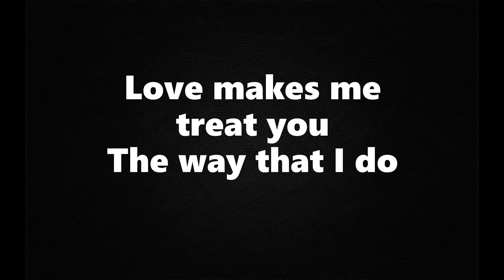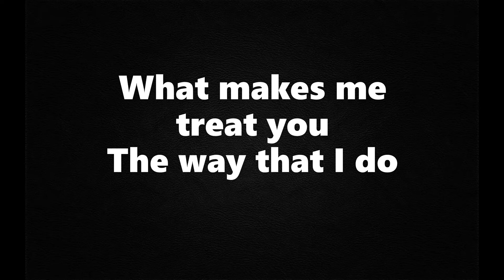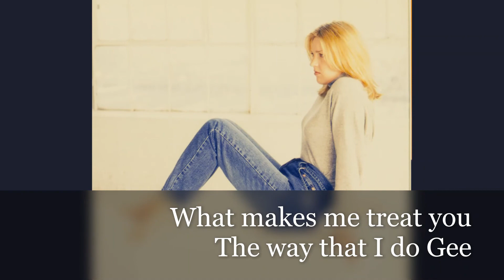Diana Krall - Gee Baby Ain't I Good to You - Lyrics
Love makes me treat you
The way that I do
Gee baby, ain't I good to you

There's nothing in this whole world too good
For a boy so sweet and true

Bought you a fur coat for Christmas
Diamond ring
Big Cadillac car and everything
What makes me treat you